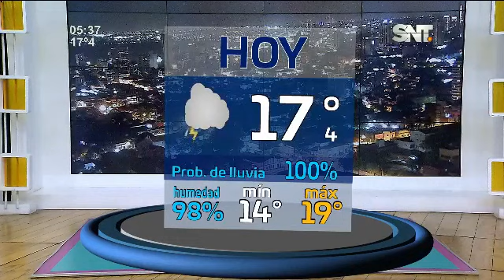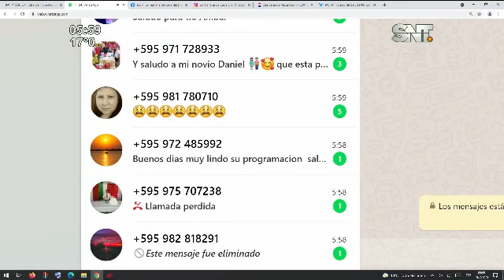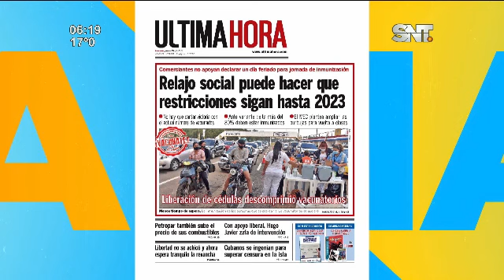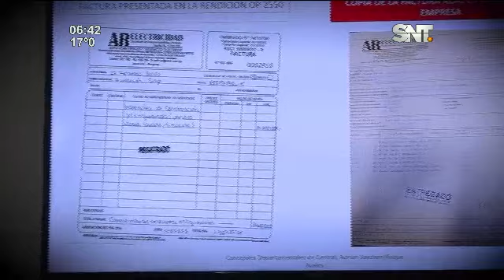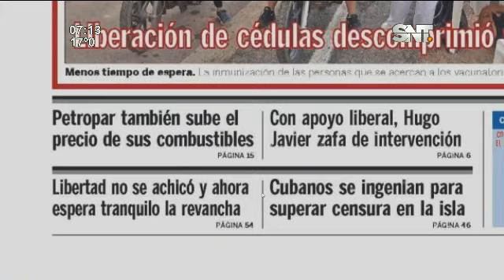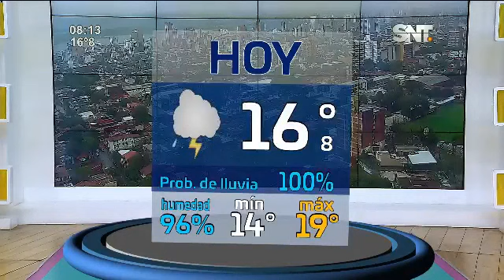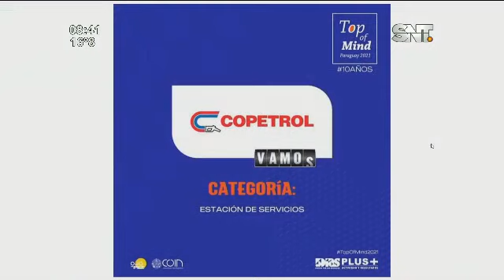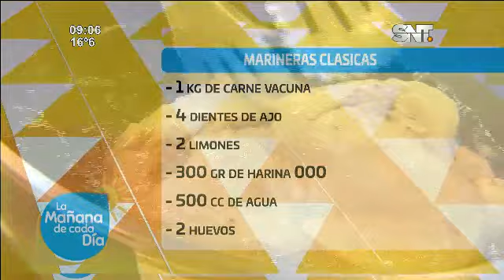La Mañana de Cada Día: Programa del 15 de julio 2021